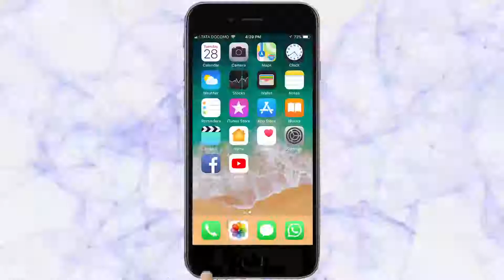national conference for C.As organising |belgaum |Belgaum News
|Tarun Bharat Social Media| |तरुण भारत||चर्चासत्रांमुळे नव्या प्रवाहांची माहिती मिळणे सोपे: सीए पन्नाराज एस.01.06.2018